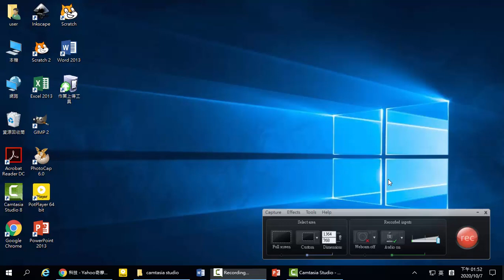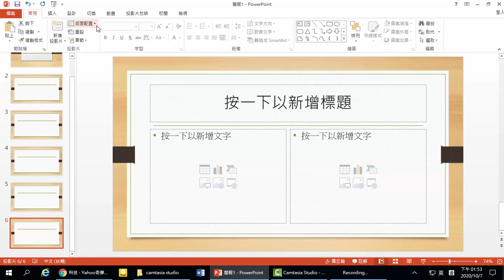B02 啟動簡報並新增投影片